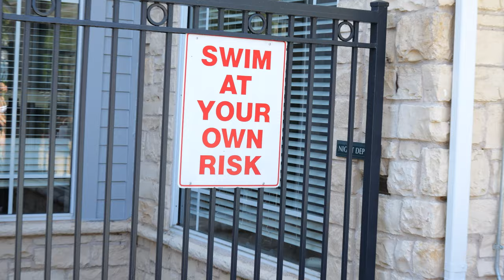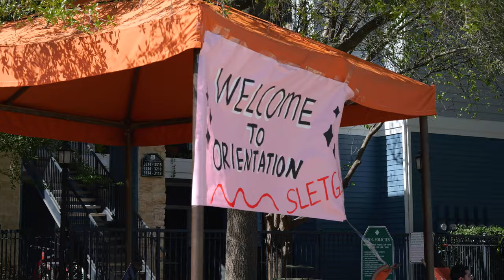Orientation Day | 2023 Short Film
Orientation Day (2023)
Directed by: Mariah Fonseca, Mia Ramirez
Written by: Kayleigh Manz, Katie Mark
Cast: Ali Matos Burgos, Allison Engel, Mariah Fonseca, Christina Hollie, Andrew Jusbasche, Mia Ramirez, Kyndal Rinewalt, Emile Sivero
Director of Photography: Jake Painter
Edited by: Anthony Martino